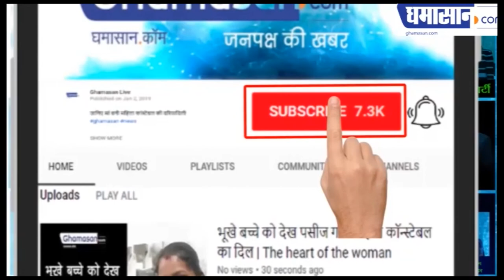सिंधिया जैसी शाही जिंदगी शायद ही जीता होगा कोई राजनेता, 400 कमरों का है महल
150 साल पुराना है सिंधिया का महल,

4 हजार करोड़ रुपए हैं वर्तमान कीमत